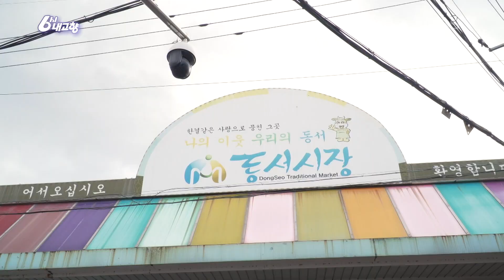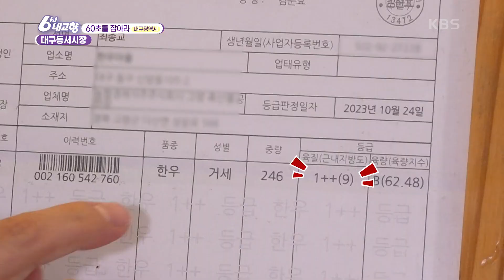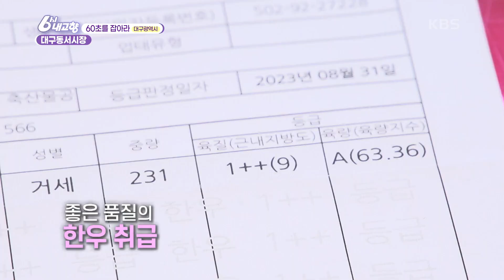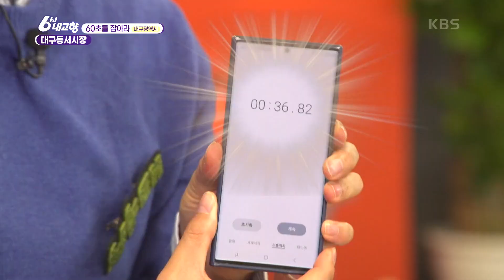누가 후식으로 냉면을 찾아? 대구에서는 육!국!수!를 먹어야 고기 좀 먹었다고 말할 수 있지~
[60초를 잡아라] 대구동서시장